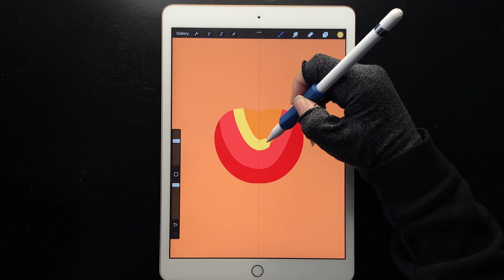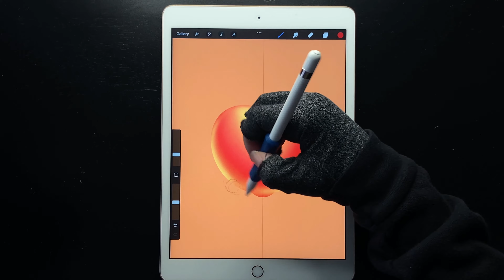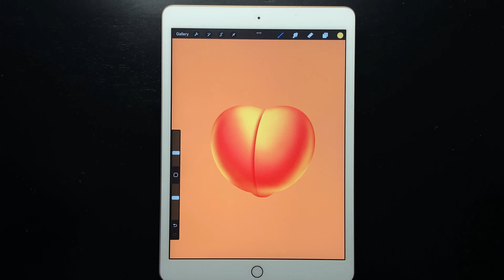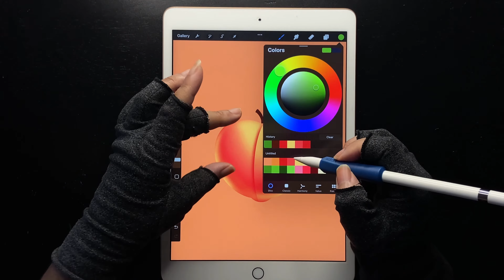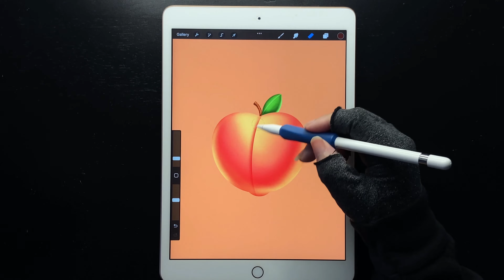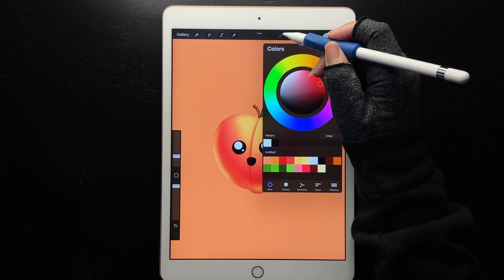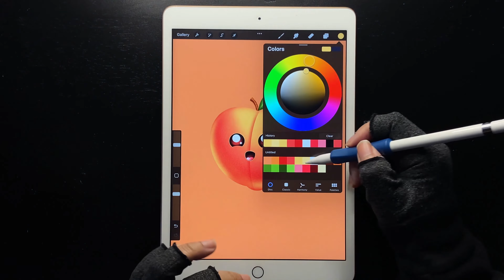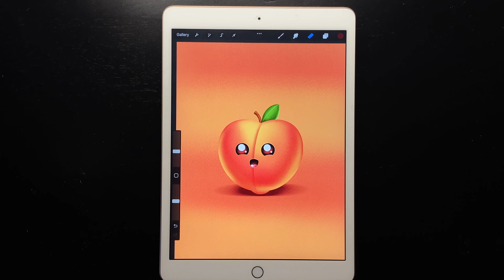Baby Peach illustration | Procreate Digital Drawing Tutorial in 4k